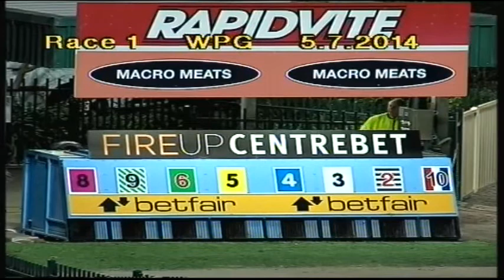WENTWORTH PARK-05072014-RACE-1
Description